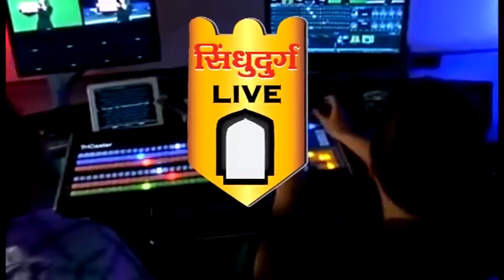वैभववाडीत शांतता समितीची सभा संपन्न